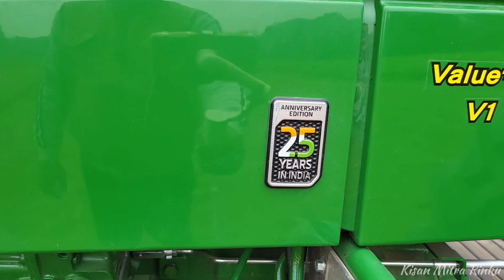वाकई इस Tractor का जलवा ही अलग है। कहीं भी भिड़ा दो हटने का नाम ही नहीं लेता। John Deere 5050D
Swaraj 855 vs John Deere 5050d
Swaraj 744 XT vs Eicher 551
Swaraj vs eicher
eicher 551 demo on Rotavator
Swaraj 774 XT demo on Rotavator
eicher 551 milaga test
Swaraj 744 XT milaga test
Swaraj vs sonalika vs eicher tractors
New model Swaraj
Swaraj tractor video
Swaraj 744xt five star review
50 hp tractors
3 silender tractors
best Swaraj tractor
Swaraj 744 fe five star
5 star tractors
Swaraj 744 XT Rotavator demo
Swaraj 744 XT 5 star power trst.